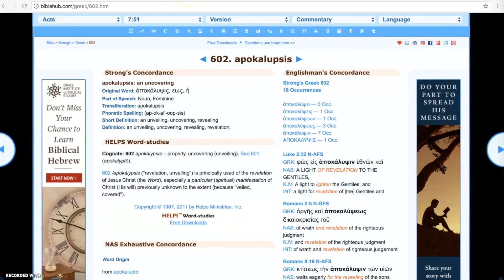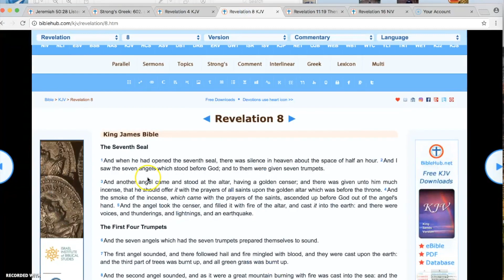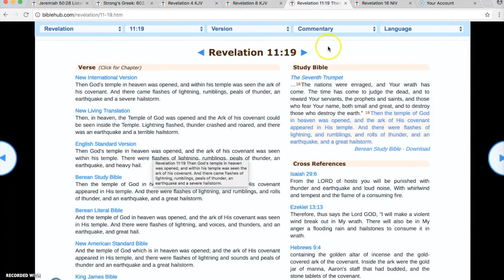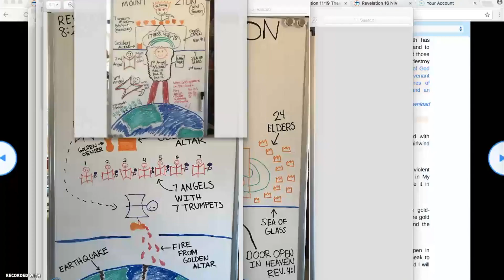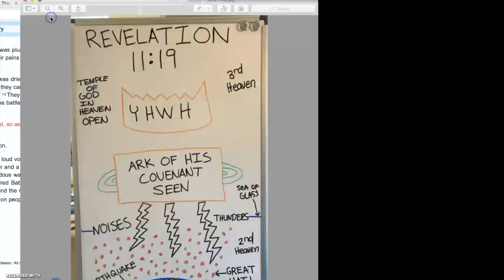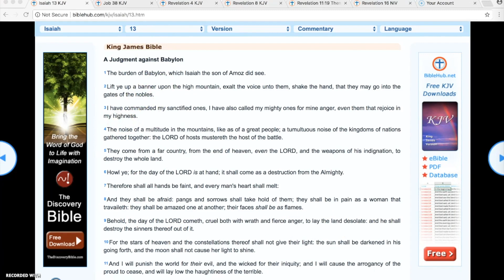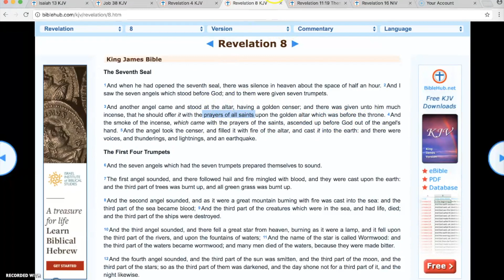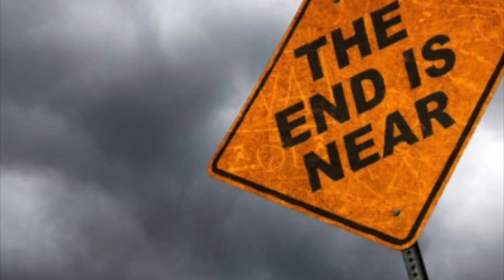Temple in heaven about to open! Rapture soon! Part 2! Teaching on Revelation 4, 8, 11, & 16!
When the Temple in heaven is opened everything will change instantly! This teaching series will be focused on the book of Revelation and how it shows us the order of service that opens the Temple and what happens in heaven and on earth when this day comes!

We must be ready for the midnight cry! For behold the bridegroom comes! We must be ready to go out and meet him! Amen!